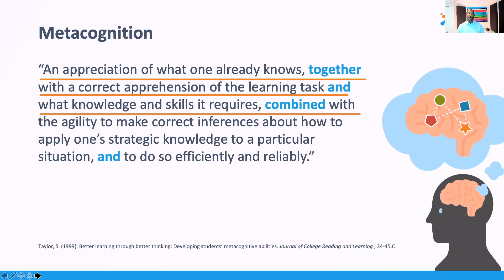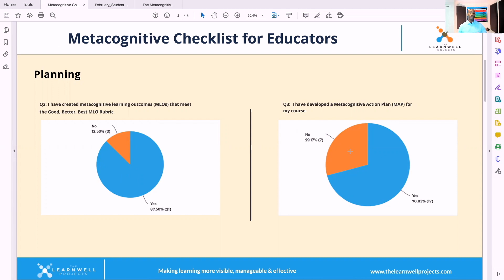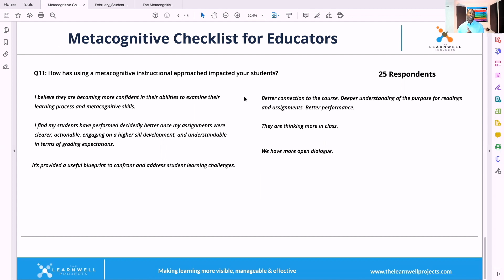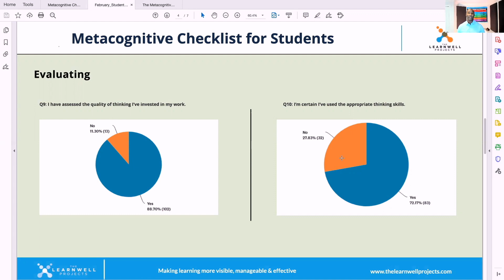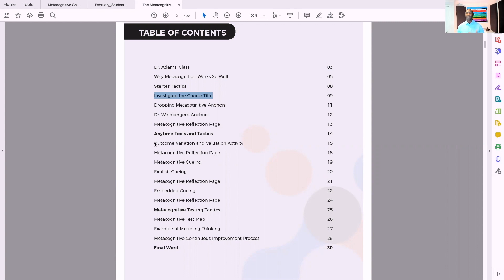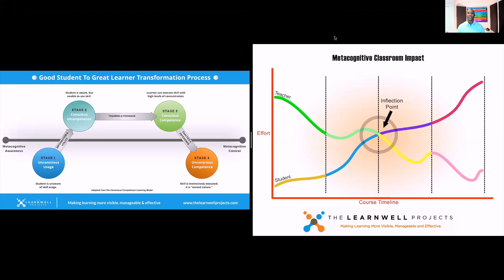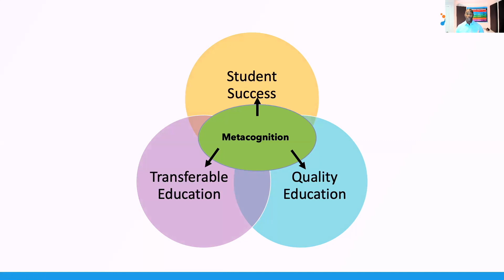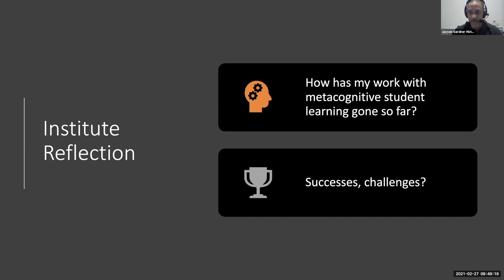Metacognitive Teaching Tactics –1-Month Check-in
In less than a month, these professors have installed a metacognitive infrastructure that is elevating their students' thinking and enhancing their learning – and they are emotionally moved by the impact!
This video shares the aligned data between the strategy the educators were using and the direct impact it was having on students' academic work.

Don't forget to:
Leave them a comment